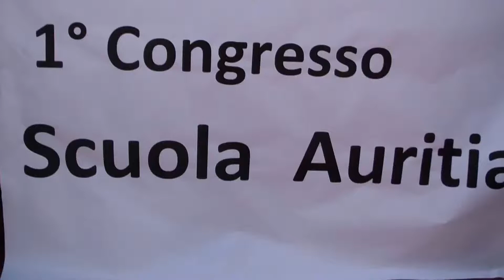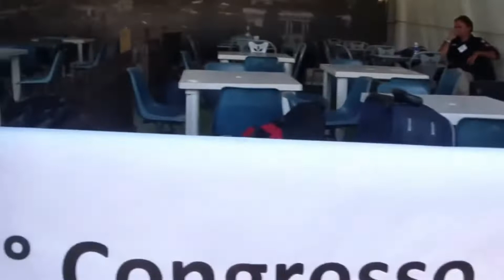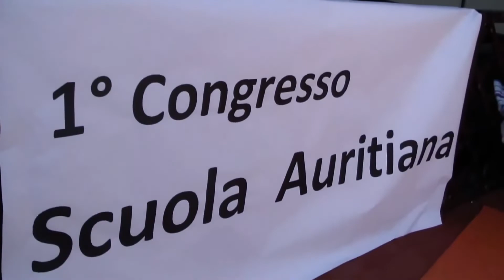PENSIERO ESISTENZIALE O FINALISTICO INCONTRO CON VITALI FERGNANI CROCE MENTA